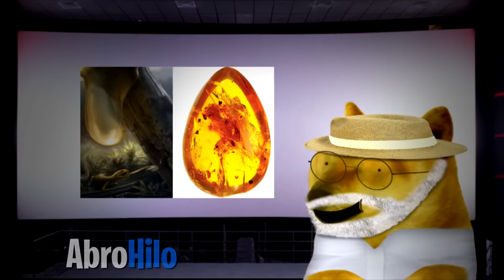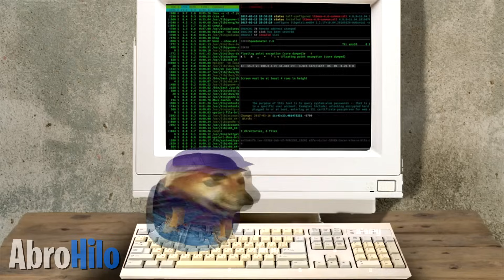Jurassic Park Resumido con PERRITOS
Resumen de Jurassic Park 1 pero con perritos cheems.